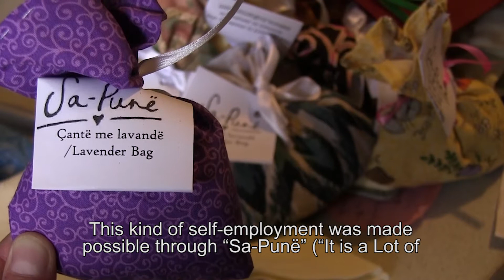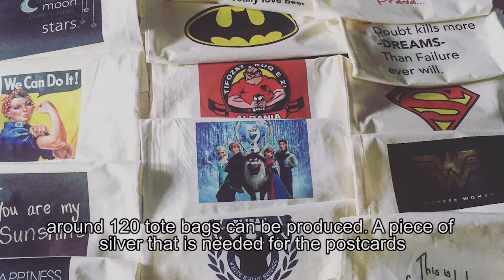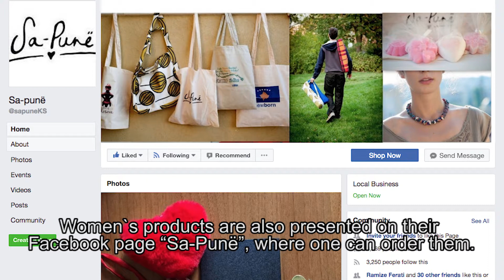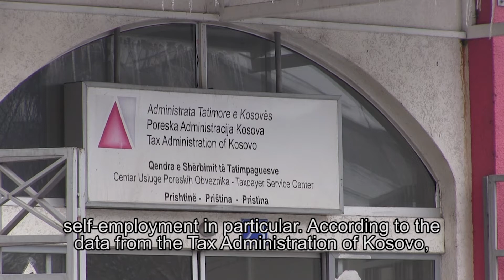"SA-PUNË" IS PROVIDING THEM EDUCATION AND A DIFFERENT LIFE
With only 75 euros a month as social assistance, many families need jobs to provide food and education for their children.
Some women are engaged in "Sa-Punë", where they produce postcards, wallets, soap and bags for money.

The video produced by Rina Kryeziu and Vjosa Cerkini for Girl Be Heard